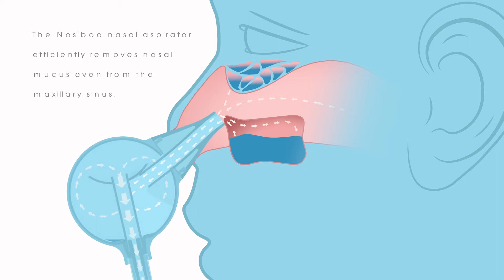Why is Nosiboo unique GD RD